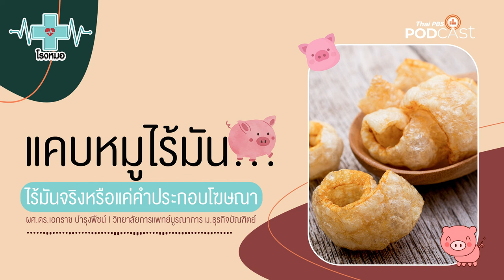แคบหมูไร้มัน ไร้มันจริงหรือ..?? | โรงหมอ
เวลาไปเที่ยวภาคเหนือ ของฝากซื้อหรือของซื้อฝากที่แทบขาดไม่ได้คือ แคบหมู ที่กินคู่กับ น้ำพริกหนุ่ม อาหารยอดนิยมและของอร่อยที่ต้องมีติดไม้ติดมือถือกลับมา ซึ่งมีให้เลือกระหว่าง ติดมัน หรือ ไร้มัน แต่... แคบหมูไร้มัน ที่โฆษณาบอกต่อกันอยู่เนี่ย ไร้มันจริงหรือ..?

การโฆษณา บอกต่อ หรือชื่อที่บอกว่า ไร้มัน ทำให้เรามีความรู้สึกต่ออาหารชนิดนี้ว่า "อุ้ย..ดีจังเลยไร้มัน กินเยอะได้สิ" แต่อย่าลืมว่าผลิตจากหนังหมูซึ่งเป็นส่วนที่มีไขมัน แถมยังผ่านกระบวนการทอดด้วยน้ำมัน ถึงแม้ว่าน้ำมันที่ทอดจะออกมาจากหนังหมูก็ตาม เพราะนี่คือจุดเริ่มต้นของโรคและอาการต่าง ๆ เช่น เจ็บคอ คออักเสบ ไขมันในเลือดสูง ความดันโลหิตสูง ฯลฯ หากผสมกับผงปรุงรสต่าง ๆ ก็อาจทำให้เกิดอาการหิวน้ำ คอแห้ง ฯลฯ

แต่เดี๋ยวก่อน... ยังไม่ได้บอกว่าห้ามกินนะคะ กินได้แต่อยากให้ฟังข้อมูลกันสักนิด กินอย่างไร กินแบบไหนไม่เป็นอันตรายต่อสุขภาพ กับรายการ โรงหมอ ค่ะ

คุยกับ: ผศ.ดร.เอกราช บำรุงพืชน์ | วิทยาลัยการแพทย์บูรณาการ มหาวิทยาลัยธุรกิจบัณฑิตย์

1. เว็บไซต์
2. แอปพลิเคชัน